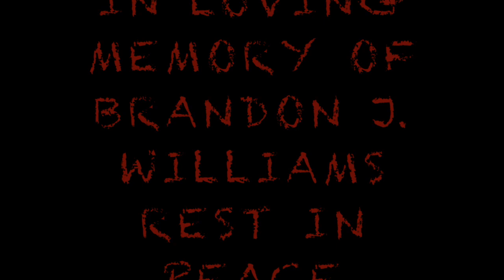STREET TALK ENT PRESENT/ MS. DEEQUAH THE TRUTH VS GHOST